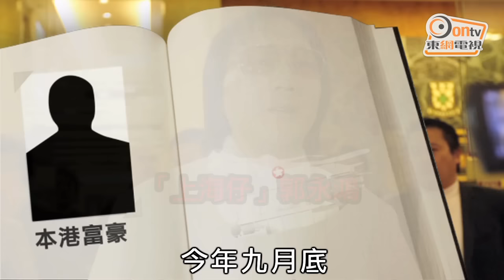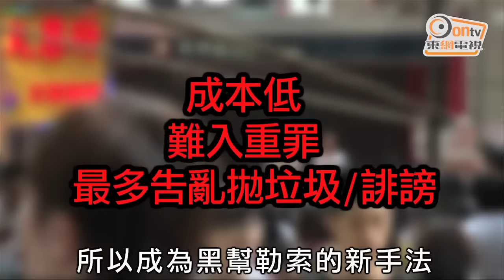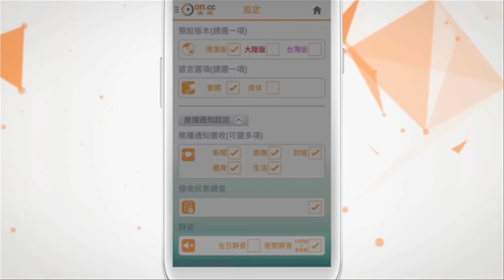上海仔涉組街招黨 抹黑勒索富豪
近月有黑幫成員涉貼抹黑街招，恐嚇勒索本港及澳門富豪。